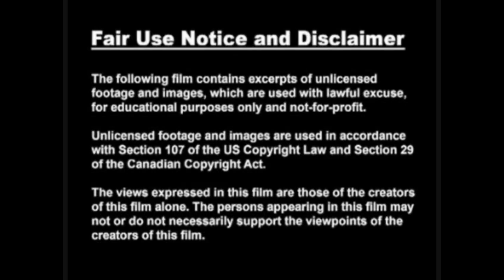Bob Marley Survival Black Survivor